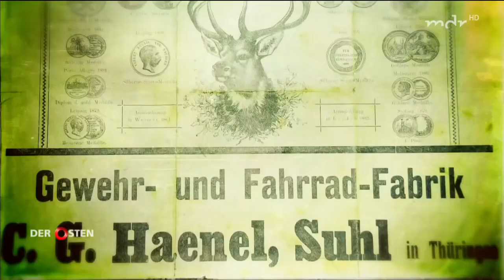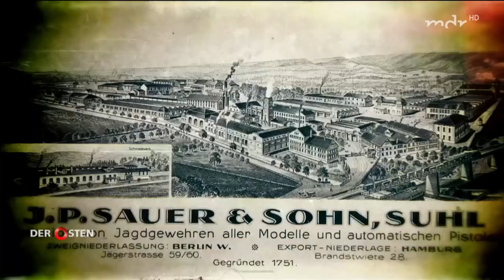Die Suhler Waffenschmiede Präzision aus Meisterhand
Suhl galt einst als Rüstkammer Europas. Noch heute arbeiten dort viele Büchsenmacher, die in Handarbeit Jagdgewehre montieren - und an Sportler, Jäger und Königshäuser vertreiben.
Reportage, 30 Minuten, Quelle: MITTELDEUTSCHER RUNDFUNK